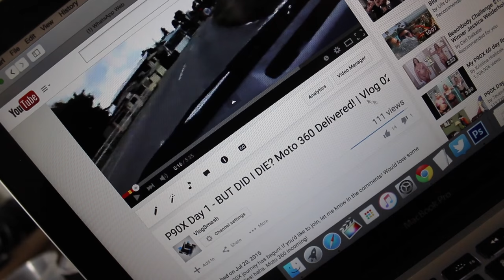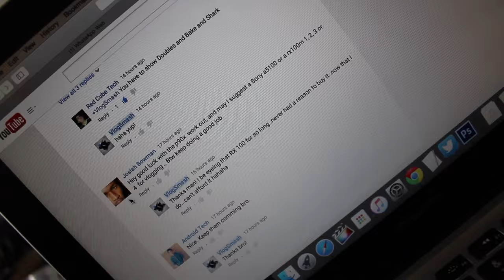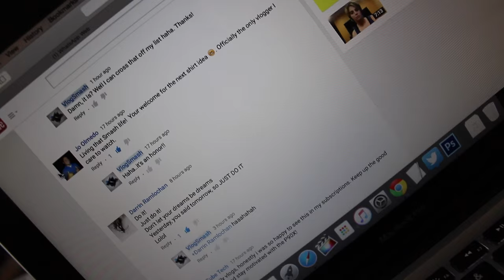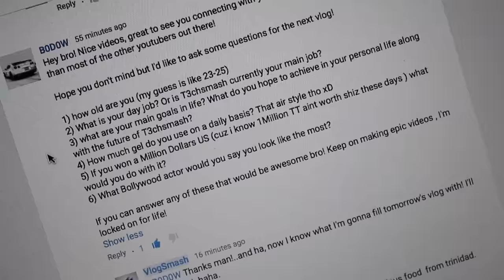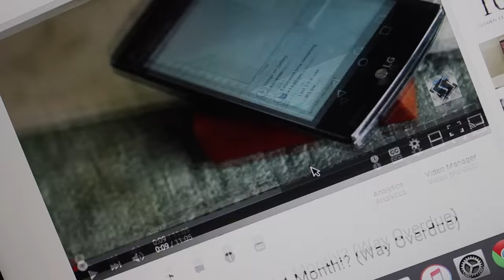TRIPOD TRICK! NOT-SO-ANTMAN Movie with the GF! | Vlog 03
Legit could not finish Plyometrics properly. Went to watch Antman...it wasn't so Antman-ish after all!